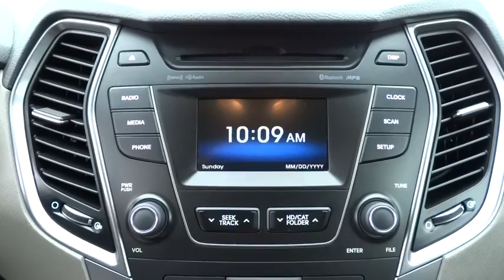2014 Hyundai Santa Fe National City, Chula Vista, San Diego, Bonita, CA H29718A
2014 Hyundai Santa Fe
2014 Hyundai Santa Fe GLS - Stock#: H29718A - VIN#: KM8SM4HF9EU070881

Frank Hyundai
2400 National City Blvd

Don't wait another minute! No games, just business! Tired of the same tedious drive? Well change up things with this good-looking 2014 Hyundai Santa Fe. Hyundai Certified Pre-Owned means you not only get the reassurance of up to a 10yr/100,000 mile limited powertrain warranty, but also a 150-point inspection/reconditioning, 24/7 roadside assistance, trip-interruption services, rental car benefits, and a complete CARFAX vehicle history report. They say silence is golden. You'll know what they meant when you drive this SUV at highway speeds. Road noise is a thing of the past.